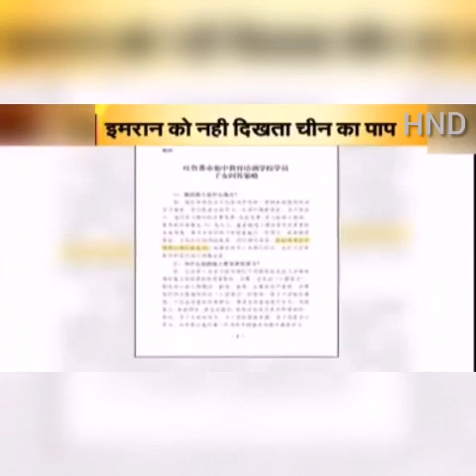चीनी राष्ट्रपति ने दिए मुसलमानों पर जुल्म के आदेश